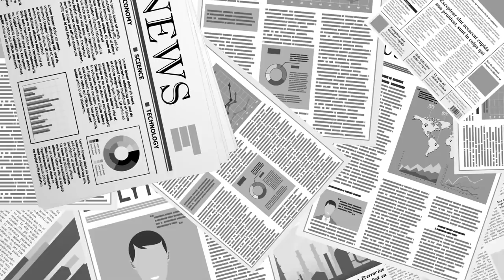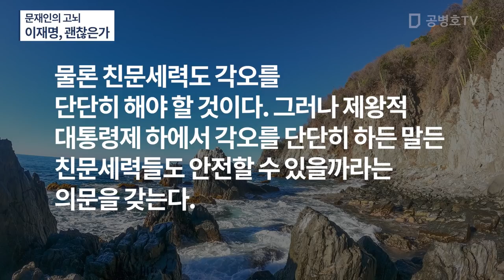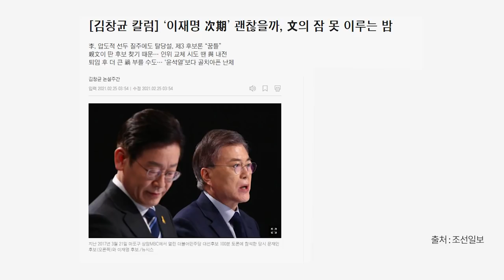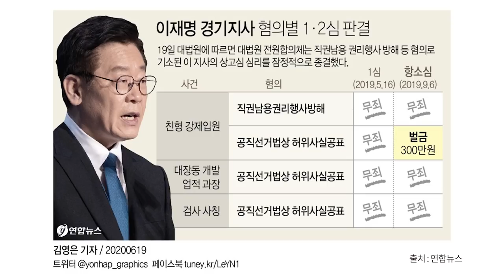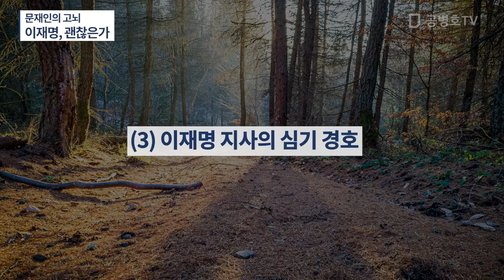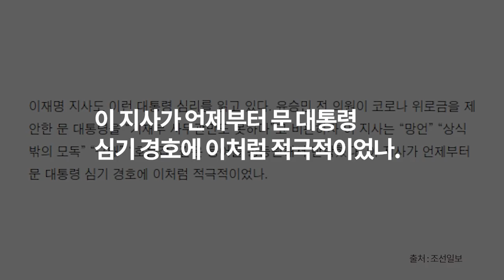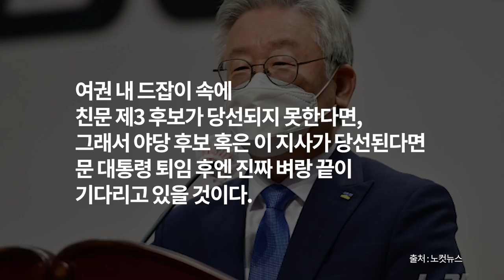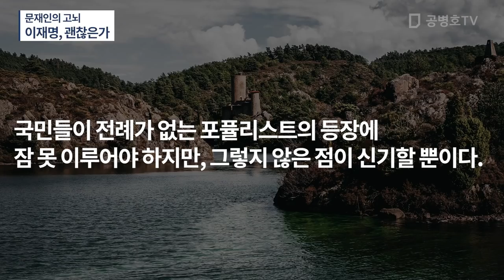문재인의 고뇌 / 이재명, 괜찮은가 [공병호TV]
Bitcoin : 3MTW849AkP2ftLeSK2teZHMmzLu7Z83s9U